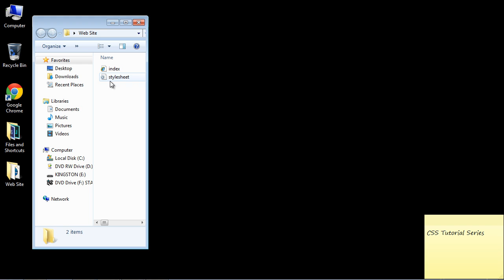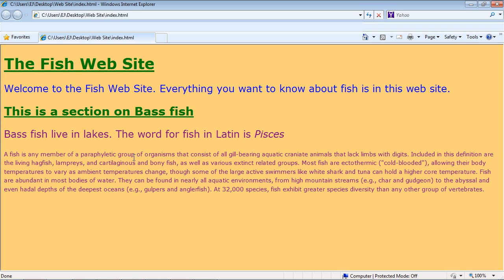CSS Tutorial for Beginners - 16 - Line height property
In this video we take a look at line height property.